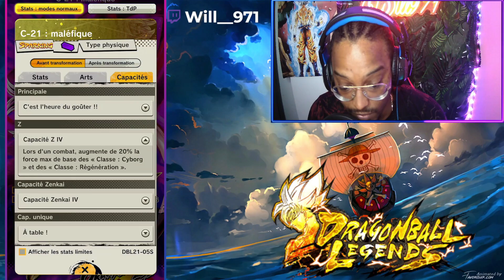DU ONE SPE ! IL EST DE RETOUR ! CELL LF LA DESTRUCTION DRAGON BALL LEGENDS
OST : Majinblue

Intro: 00:00
Game1: 02:14
Game2: 04:22
Game3: 07:40
Outro: 10:49

GAMEPLAY SHALLOT SUPER SAIYAN BLUE MOVIE DB LEGENDS  5th ANNIVERSARY